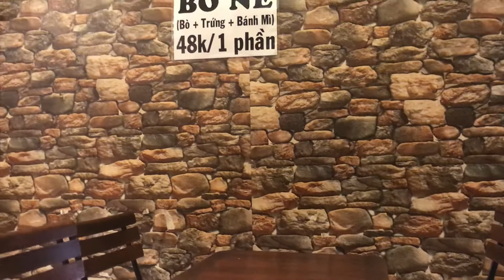Cà Phê Sóc .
Khang Dim Sum.

Sáng nay mình có đến số 200 Nguyễn Tri Phương phường 4 quận 10, để ăn mì sủi cảo xá xíu giá là 55k, khi về có mua xôi gà lá sen 40k, há cảo 40k, sáng bán từ 7 giờ đến 14 giờ chiều từ 17 giờ đến 22 giờ. Ở đây còn có bán buffet giá 188k.Theo ý riêng mình tô mì khô này vị lạ, nên mình ăn không quen, xá xíu mùi vị ngon nhưng khi ăn có cảm giác như là được quay lò vi ba lại cho nóng, sủi cảo rất lớn, nhân là tôm xay không có thịt, há cảo ngon còn xôi gà lá sen thì bình thường.

Ăn xong mình ghé số 26-28 Tản Đà phường 12 quận 5, để uống ly cà phê đen nóng giá là 19k, cà phê ở đây mình uống thấy bình thường như những nơi khác, quán khá đông khách, có tầng lầu, nhạc và bán điểm tâm, mở cửa từ 7 giờ đến 21 giờ, các bạn thích yên tĩnh thì nên lên lầu .